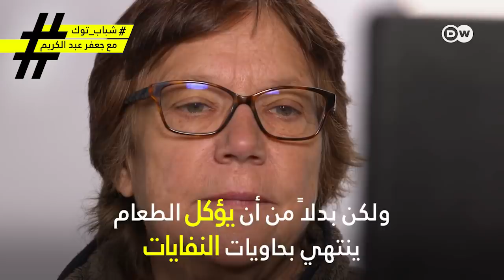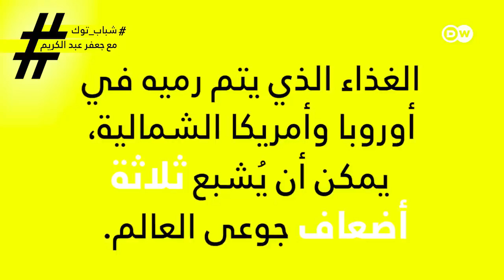ربما عليك مشاهدة هذا التقرير قبل رميك للطعام الزائد!| شباب توك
ربما عليك مشاهدة هذا التقرير قبل رميك للطعام الزائد!

Via tagesschau